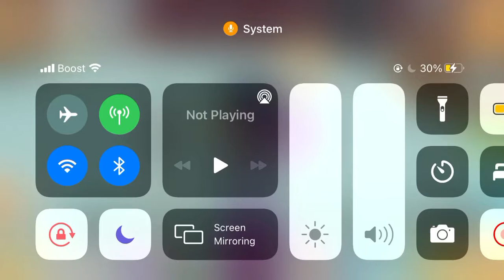WTO IS BACK ON HOTEL HIDEAWAY LETS GOOO